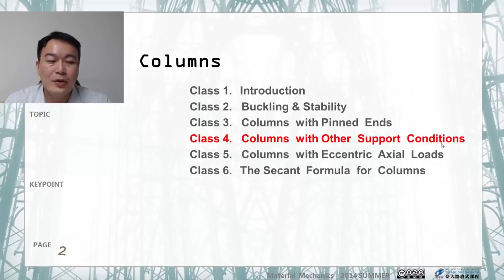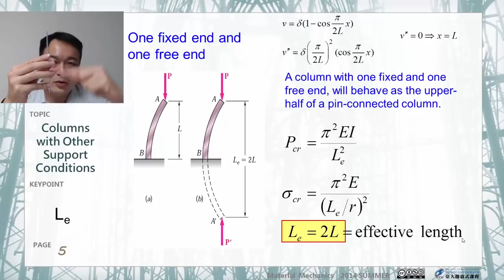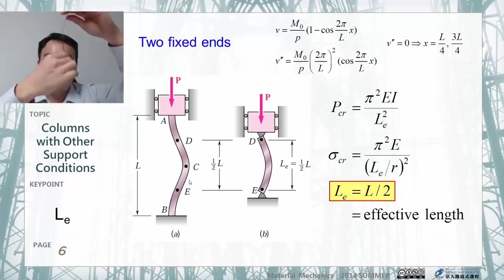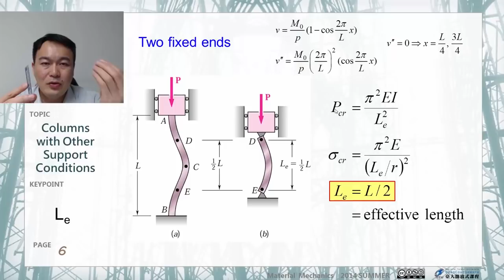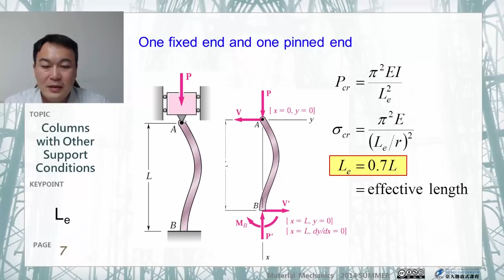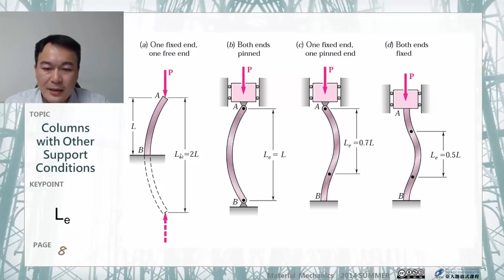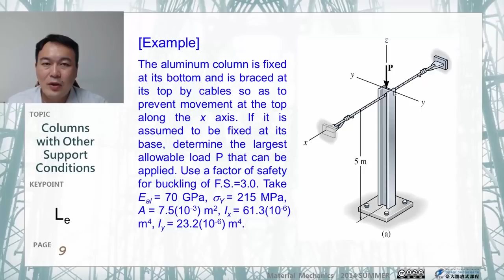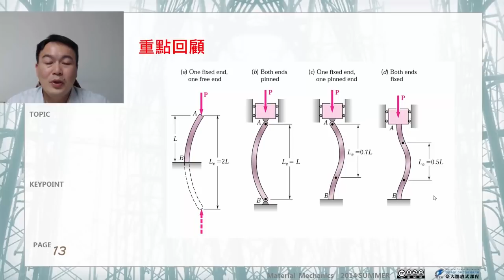材料力學 43.【柱的穩定分析】其他邊界束制條件之彈性柱 (三)